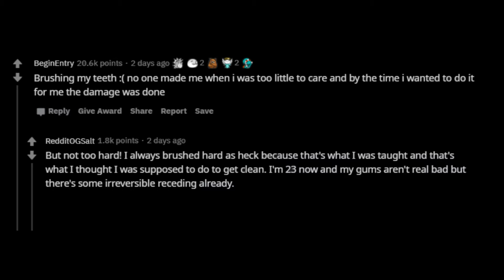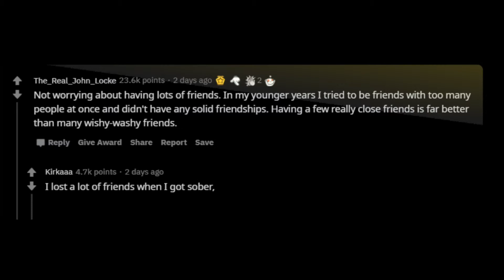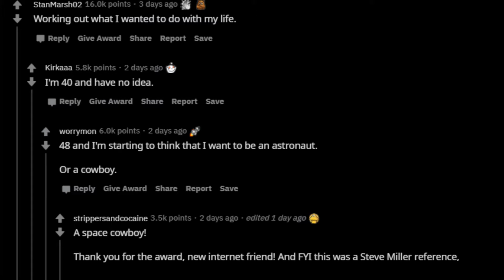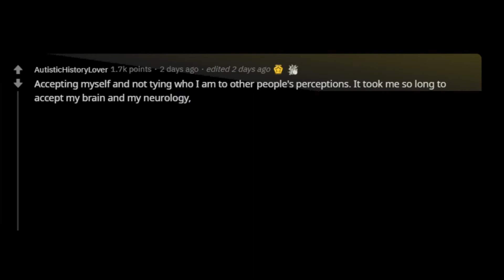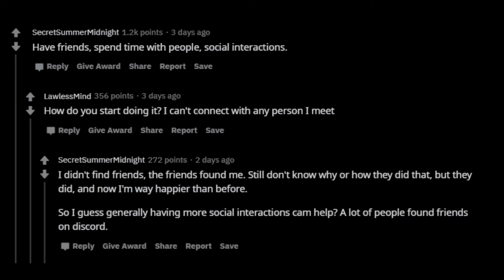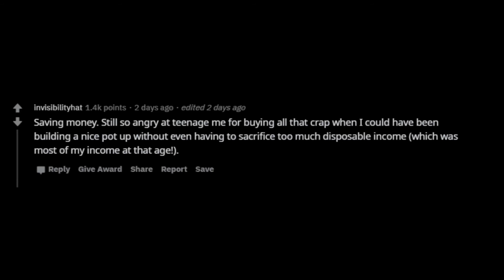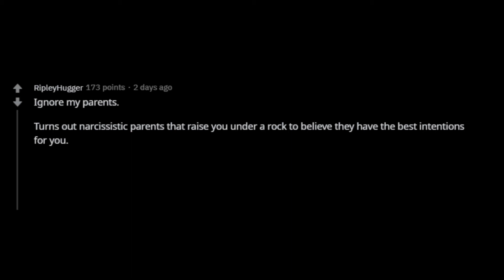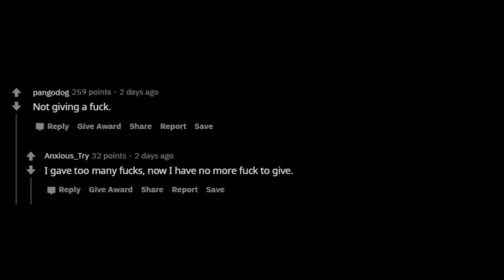What's something you wish you started doing earlier in life? (r/AskReddit | The Reposter)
The Reposter brings you the most entertaining and funny stories and memes from reddit. I read compilations of the best comments where people get into awkward moments, creepy stories, cringe moments, and scary situations. These stories are sourced from lawyers, doctors, nurses, dentists, soldiers, teachers and students.